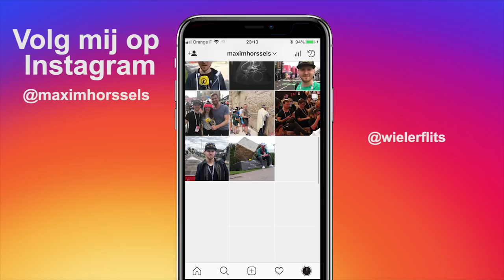De dag van de kasseien - TOURVLOG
Muziek:
L'Impératrice — LÀ-HAUT